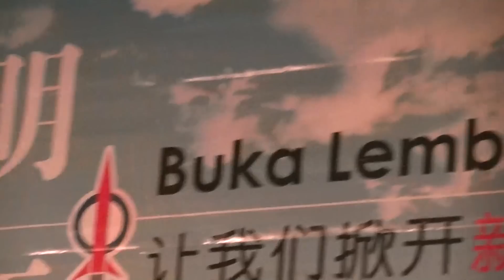DAP - UBAH Launch - Tunku Aziz - Pt 1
Tunku Abdul Aziz bin Tunku Ibrahim (born 1934 in Alor Setar) is a Malaysian corporate figure, activist and politician. He has held numerous roles in the worldwide anti-corruption movement, most prominently as vice chairman of the Board of Directors of Transparency International. He is currently a Senator in the Dewan Negara, Malaysia's upper house of parliament. 18-Apr-12